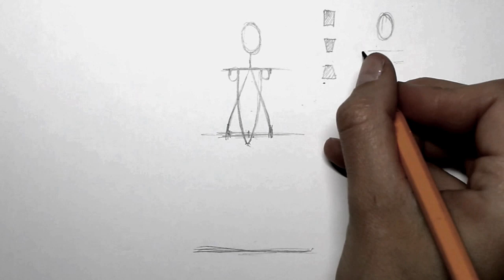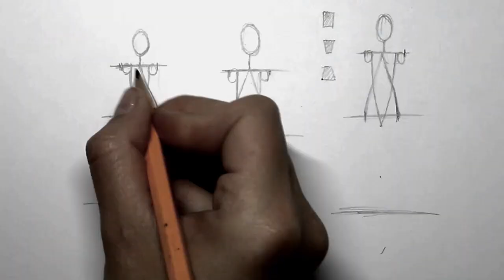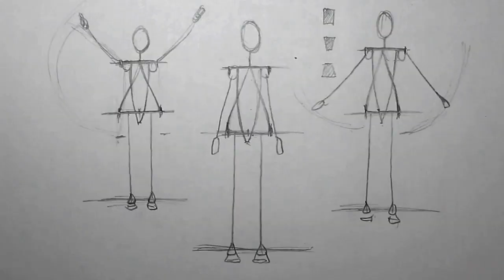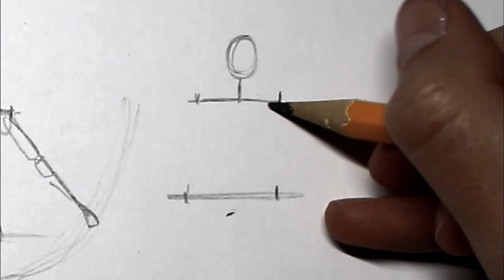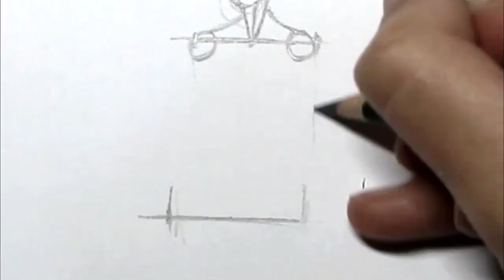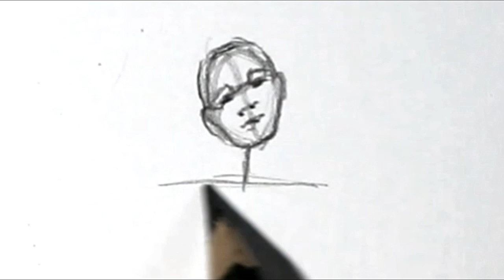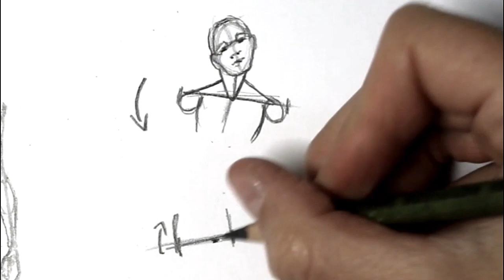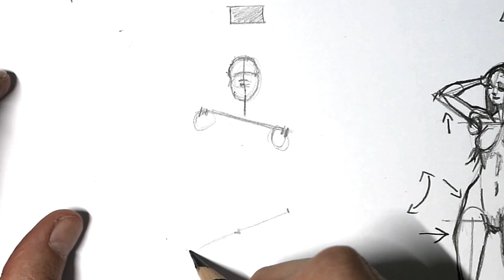Schritt für Schritt Frauen Körper frei zeichnen lernen! Die Besten Tricks! Anfänger Tutorial Einfach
Super einfach Frauen frei zeichnen in 3 Schritten!! Funktioniert 100% !!
Bonus! Meine Lieblingstipps für Details und etwas Persönlichkeit ^-^

1:10 - Schritt 1: Zeichnen von Kopf, Schulterachse, Hüftachste und Boden
3:20 - Schritt 2: Einfach eine Grundform bestimmen
4:50 - Tricks und Tipps: 3 Super effektive Tricks!
7:10 - Das ganze nochmal im Detail!

0:45 Detailliert ^-^7

Endlich ist dieses Video fertig!!
Freunde! Ich habe mein ganzes Herzblut in dieses Projekt gesteckt, es bestimmt 4 mal alles gezeichnet und aufgenommen! Bei meinen ersten Aufnahmen hatte ich noch eine andere Haarfarbe - haha!!
Ich bin total glücklich und hoffe so! sehr! dass Euch dieses Tutorial weiterhilft !!

Wir gehen hier in 3 ganz auf die Basis reduzierten Schritten vor!
Ihr braucht nur ein leeres Blatt Papier und einen Bleistift ^-^